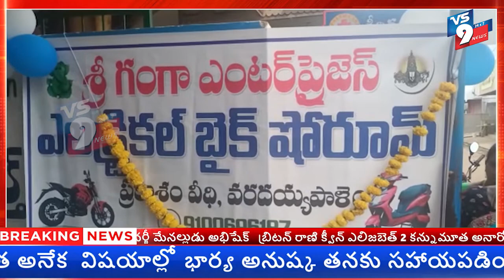గ్రాండ్ ఓపెనింగ్ ఇప్పుడు మన వరదయ్యపాలెంలో శ్రీ గంగా ఎంటర్ ప్రైజెస్ ఎలక్ట్రికల్ బైక్ షోరూం